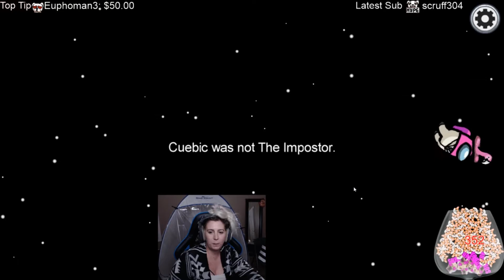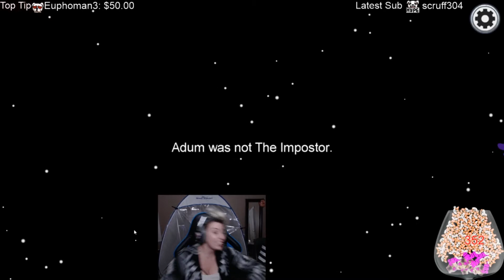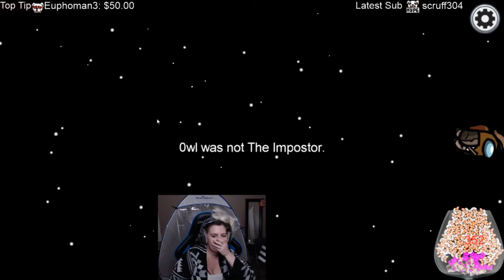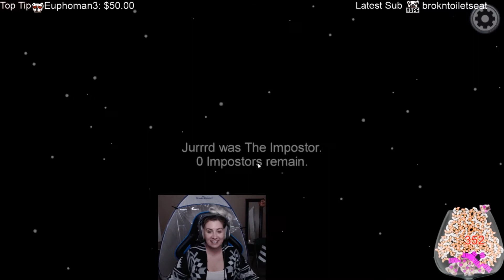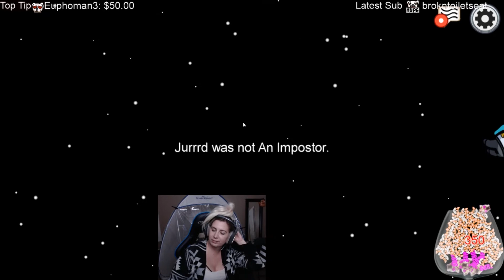Destroying Friendships | Among Us